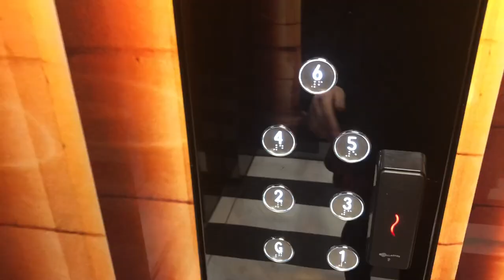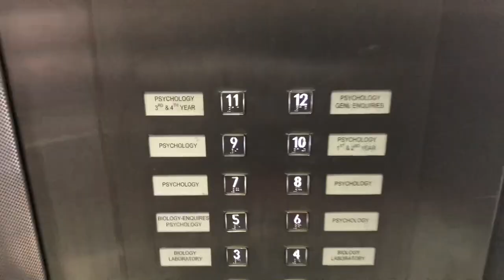day in the life of a unimelb student // vlog